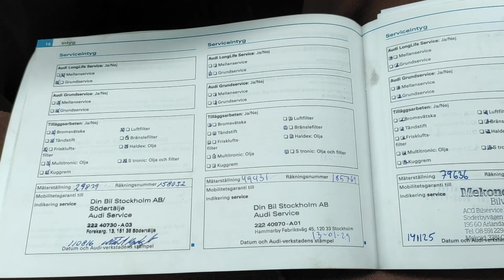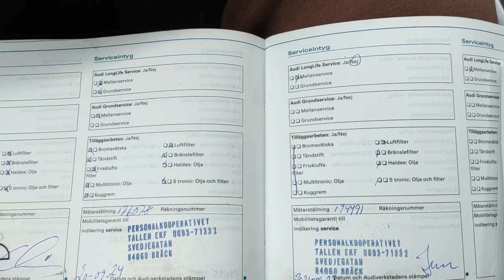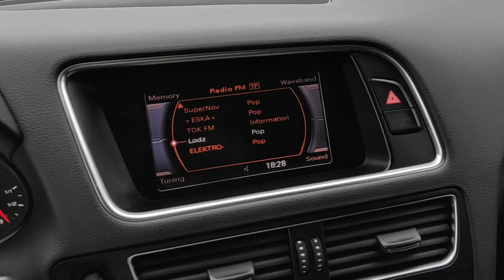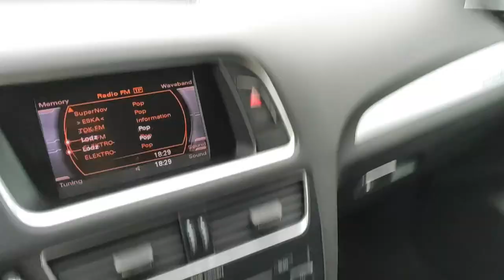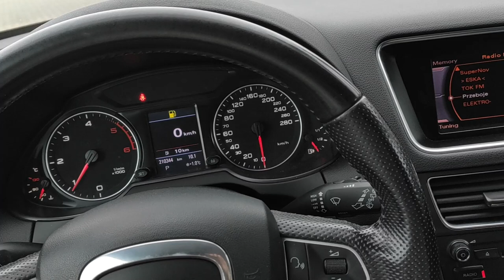Audi Q5 2.0 TDI S-tronic 170KM Alufelgi 20C